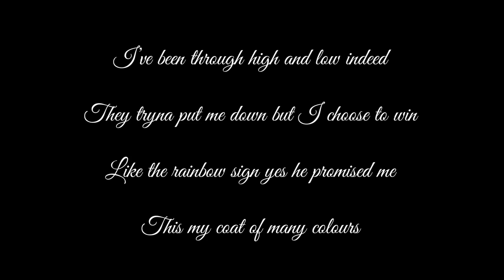PEPENAZI - NECESSARY Ft. Shizzo (Official Video)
Necessary ft SHIZZO is a contemporary upbeat Afrobeats vibe.
Pepenazi decided to talk about the necessity of finding good times to relax and have fun consequent upon the busy everyday hustles of life.

The video chopped and edited by SHEISBLACKMEDIA shows the genesis of my career till date ‘ the beautiful moments most importantly growth!

To round up this beautiful year of 2019 it would be of great honour to share my this (DOCUMENTARY MUSIC VIDEO) with you so as to motivate anyone and everyone to chase their dreams till they win.
Enjoy download & share.